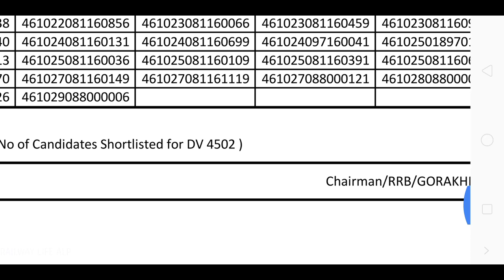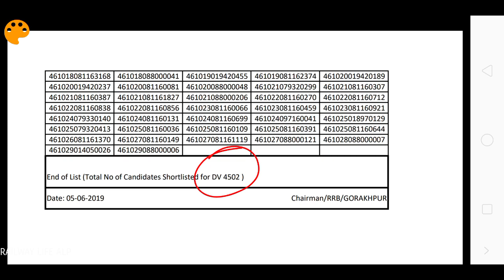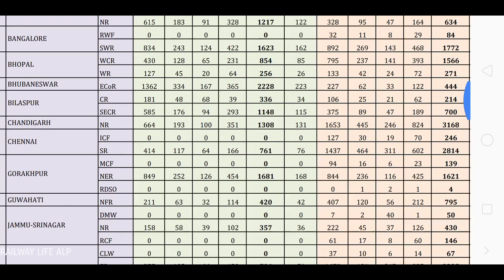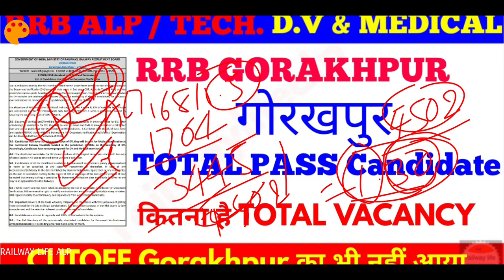RRB ALP and Technician DV & MEDICAL exam list RRB Gorakhpur